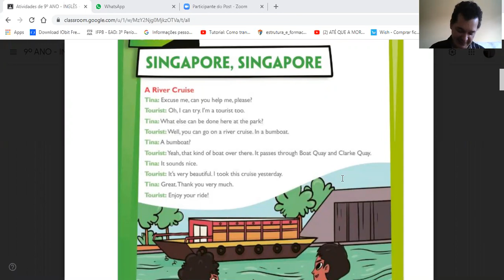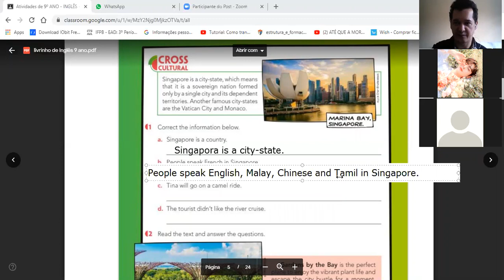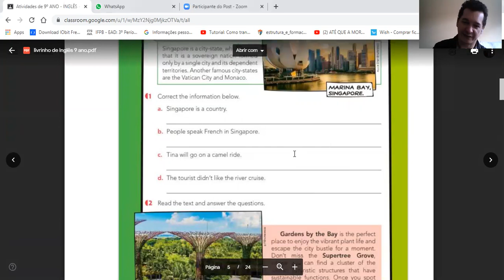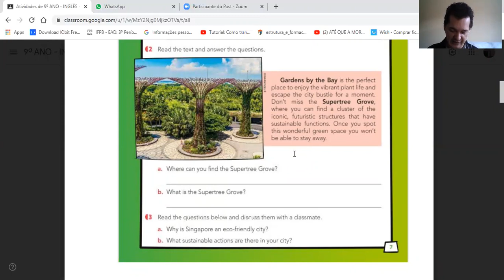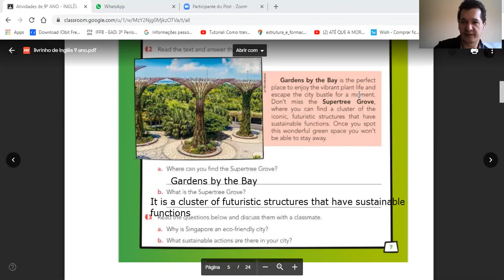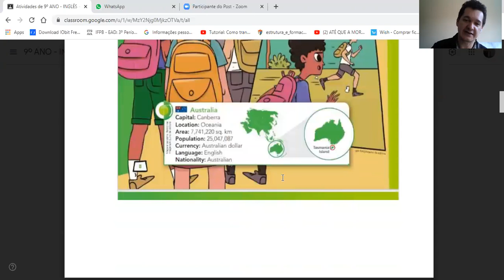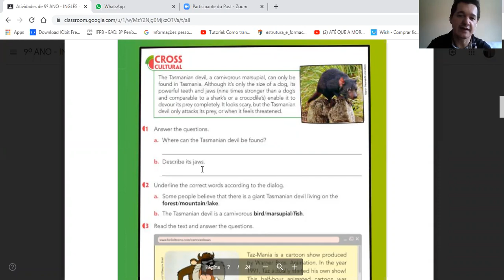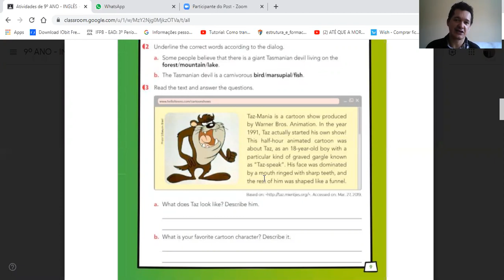Dia: 23.07.20. Disciplina: Inglês. Série: 9º. Atividade: No vídeo.